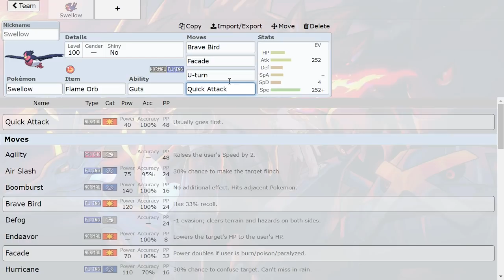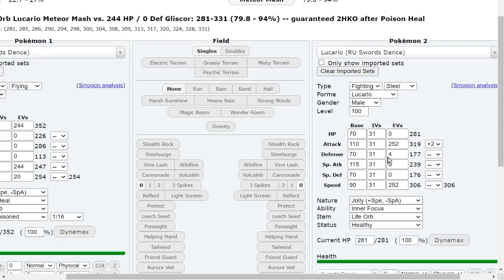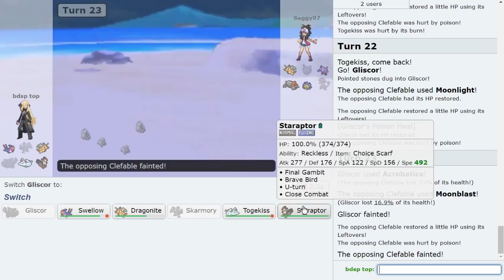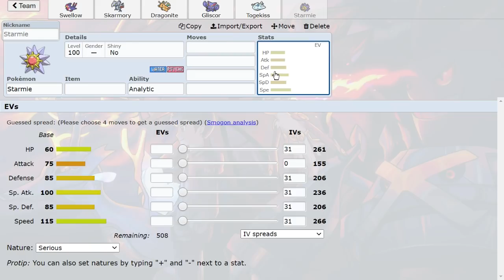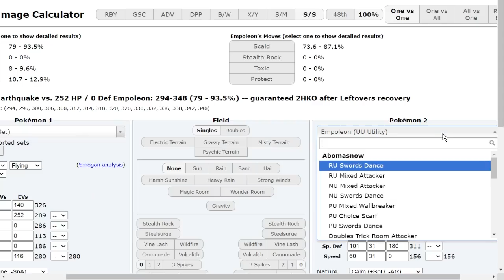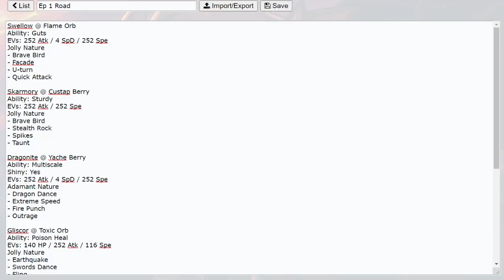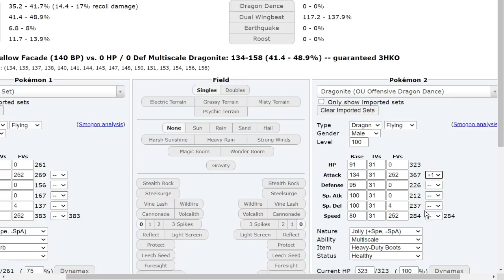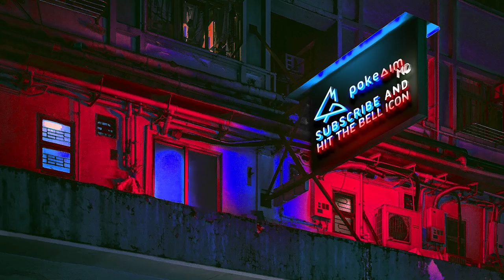"GUTS SWELLOW IS STRONG" Pokemon Showdown Road to Top Ten: BDSP OU w/ PokeaimMD & Blimax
The Pokemon Showdown Road to Top 10: Pokemon Brilliant Diamond and Shining Pearl! A Competitive Pokemon Showdown Laddering series featuring PokeaimMD and Blimax! In this series Joey and Blim will try to climb the Pokemon BDSP OU Ladder on Pokemon Showdown, attempting to reach Top Ten! In Episode 1 we'll be using Swellow! Hope you all enjoy :]

00:00 The BDSP OU Road to Top 10 Begins!
02:11 Team Building with Swellow!
11:15 The Battles Begin!
39:20 The Best Swelllow Game Of All Time

asfgerthrrth Enjoy!